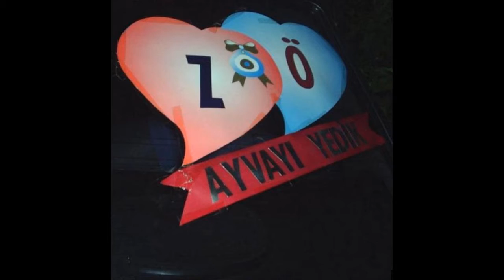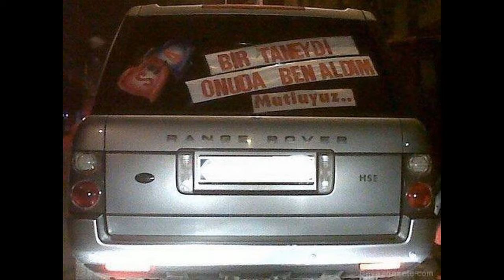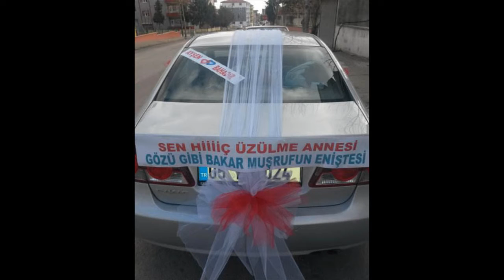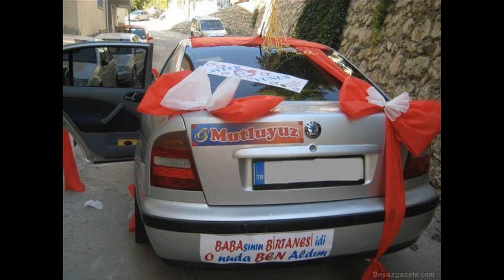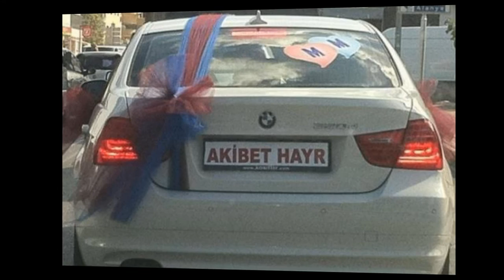Gelin Arabası Yazıları, Düğün Arabası yazıları, evlilik teklifi, damat şaşırdı, çılgın gelin, troll